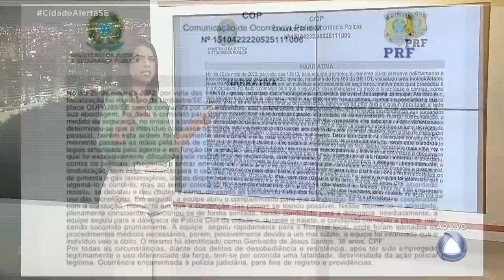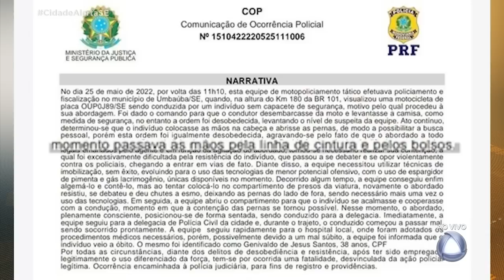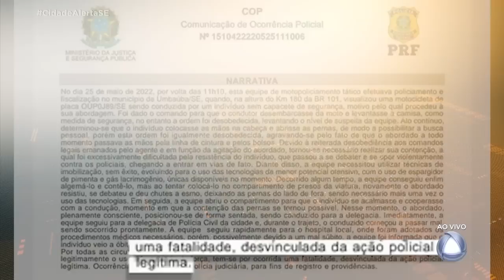Caso Genivaldo: policiais dão versão sobre abordagem a homem em Umbaúba - Cidade Alerta